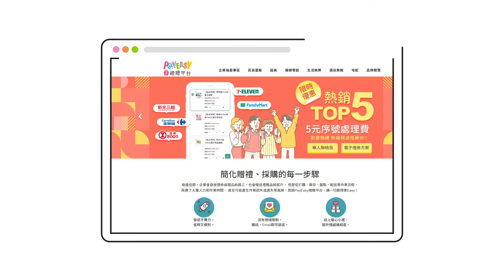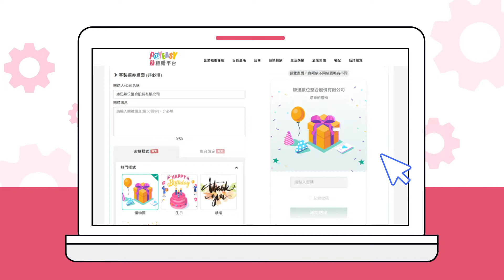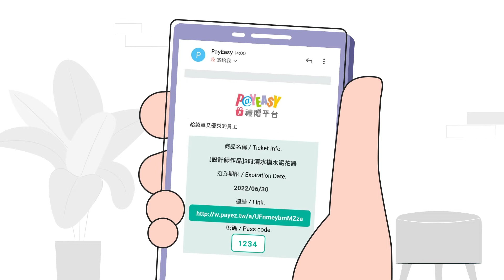PayEasy禮贈平台 操作教學